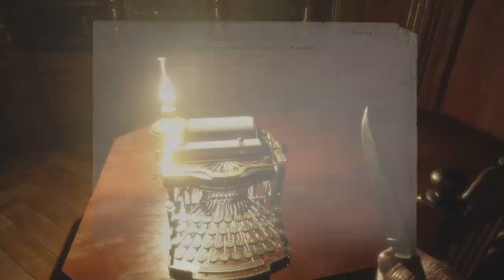Resident Evil Village Who was this?